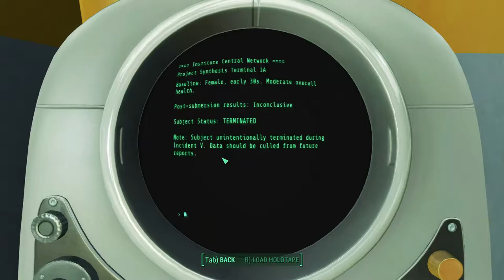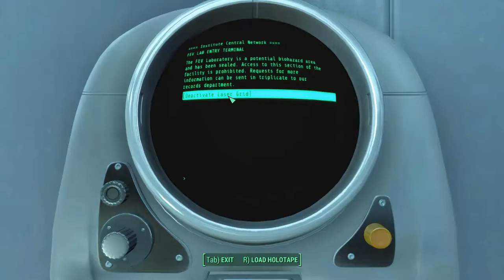Fallout 4 - Episode 47